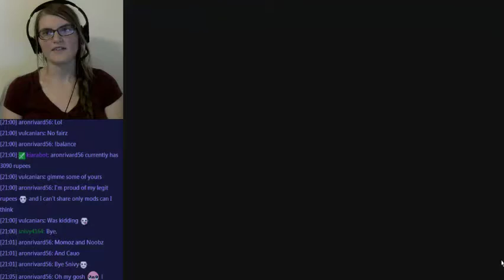Super Mario 64 Part Three - 2 / 2